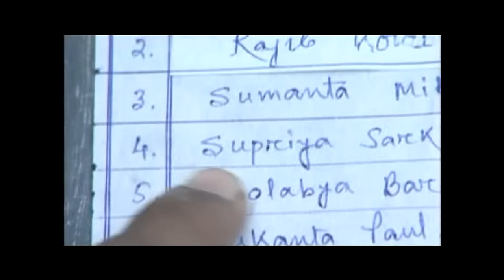Moi Nai Karbo Pata Tula Kaam Re | Hero | Sonu Nigam | Manas Robin | Assamese Tea Tribe Song 2022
A Beautiful Assamese Tea Tribe Song Sung By Famous Singer Sanu Nigam from famous Music Director Manas Robin's album HERO vol 1.
Manas Robin is lyricist, singer, composer, music director, filmmaker, music producer -- all roled into one.. He is one of the top musicians of Assam (India) who has consistently churning out chartbusters during the last ten years.

One of the most recognized faces in the entire North-east region, he has been in forefront of Assamese music industry having a wide range of compositions in Assamese language under his belt. Folk music of the North-east has got a new lease of life at his hands as he has composed songs using hitherto unsung folk tunes of the various ethnic communities of the state of Assam as well as the other states of the North-east India.

Song : Moi Nai Karbo Pata Tula Kaam Re
Singer : Sonu Nigam
Composer : Sajan Nayak
Lyrics : Sajan Nayak
Music Label and Copyright : Manas Robin's Production

Moi Nai Karbo Pata Tula Kaam Re | Hero | Zubeen Garg | Manas Robin | Assamese Tea Tribe Song 2022.